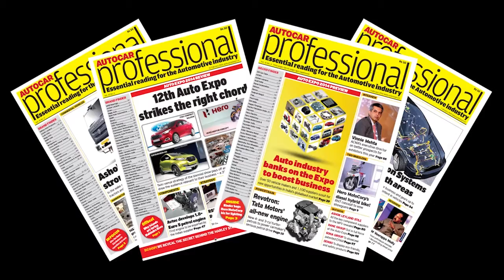Autocar Professional Dialogue | Vincent Cobee | Global Head, Datsun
Datsun's global head Vincent Cobee talks shop with Autocar Professional Associate Editor Sumantra B Barooah.